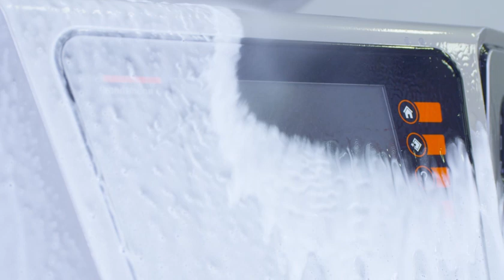Handtmann Maschinenfabrik - Messefilm iba2018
Handtmann Maschinenfabrik - Messefilm iba 2018
Handtmann Maschinenfabrik - exhibition-film iba 2018

Überblick über unsere Systemlösungen für Bäckereianwendungen.
Overview of our system solutions for bakery applications.

88400 Biberach
Germany